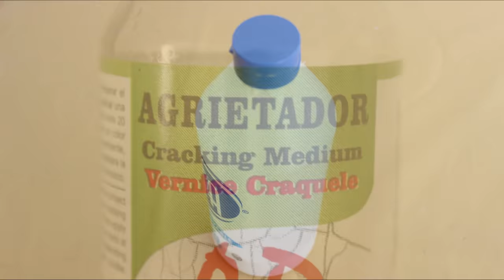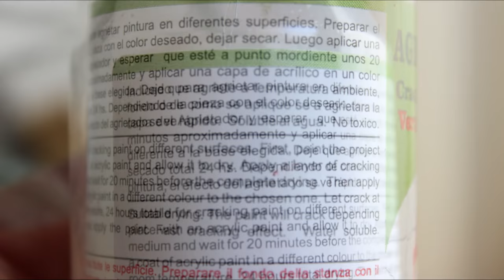CRAQUELADO - Respondemos tus preguntas - Técnicas decorativas - Manualidades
Materiales
Craquelador (agrietador) de 1 componente o 1 paso.
Pinturas acrílicas contrastantes
Pinceles

Tutoriales craquelado casero (cola blanca o adhesivo vinílico)

Frase para el alma de hoy: "Si caminas con dos personas de cada una aprenderás algo, toma lo bueno de una e imítalo toma lo malo de la otra y corrígelo en tí"

Hola!! Hoy respondo a las preguntas sobre craquelado que nos dejaron en el video anterior y además les muestro cómo utilizar el craquelador de un componente o un paso. En futuros tutoriales junto a Diana y Graciela seguiremos respondiendo a sus dudas. Espero que les sea de utilidad!!